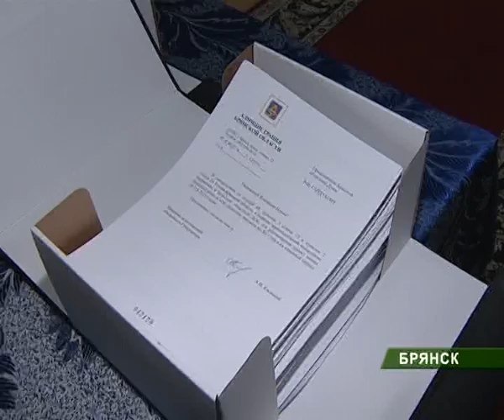передача бюджета_22_10_10.mpg